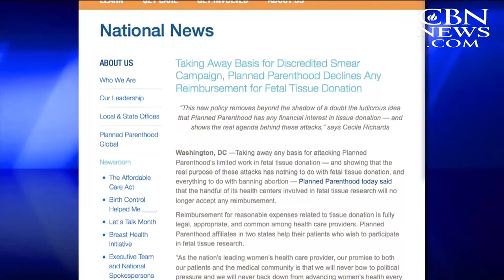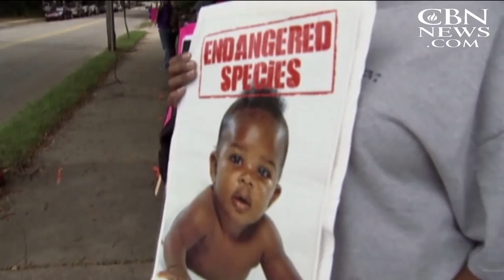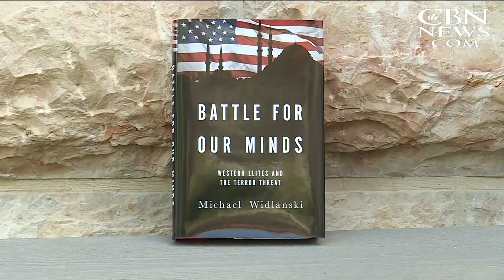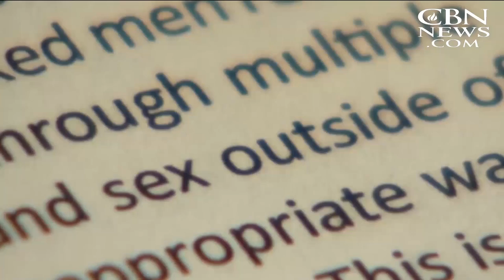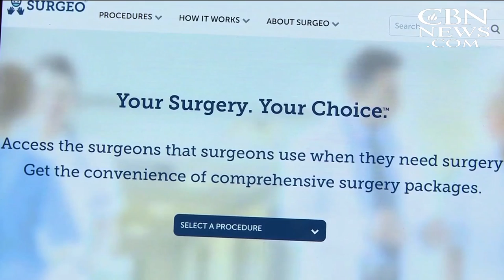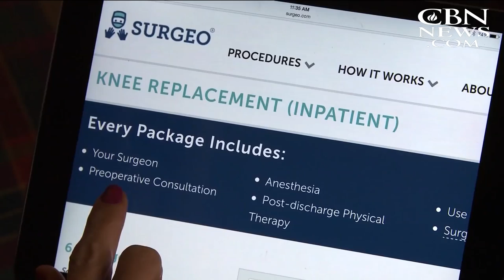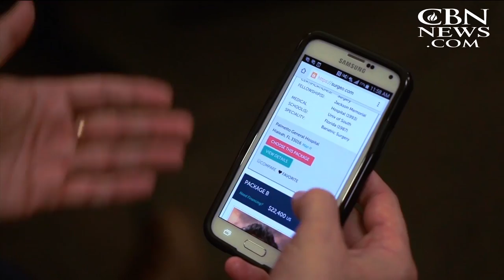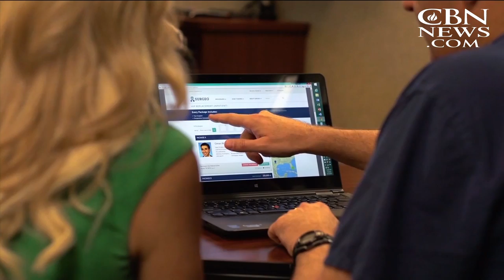CBN NewsWatch: October 14, 2015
On CBN Newswatch, Oct. 14: Clinton, Sanders eclipse challengers in 1st debate; Planned Parenthood stops fetal tissue sales after undercover videos; Disinformation: how Palestinians became the 'victims'; and more.